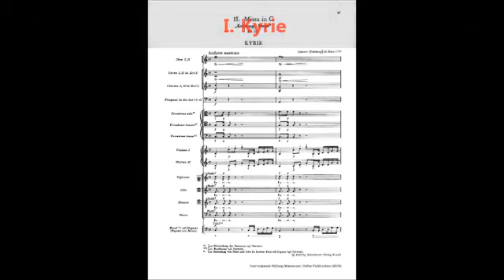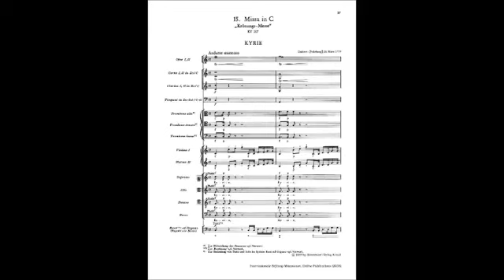Mozart Missa Brevis in C, K 317 complete Coronation Mass